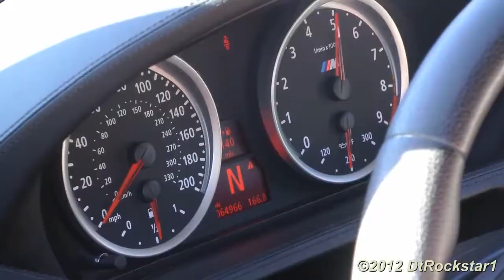479 BMW M6 V10 w Eisenmann Race Exhaust & Straight Pipes LOUD!!!